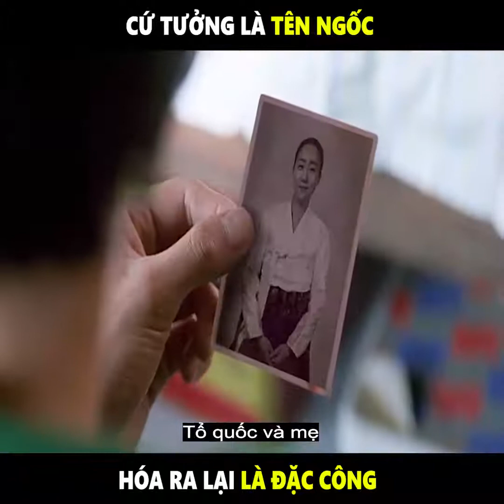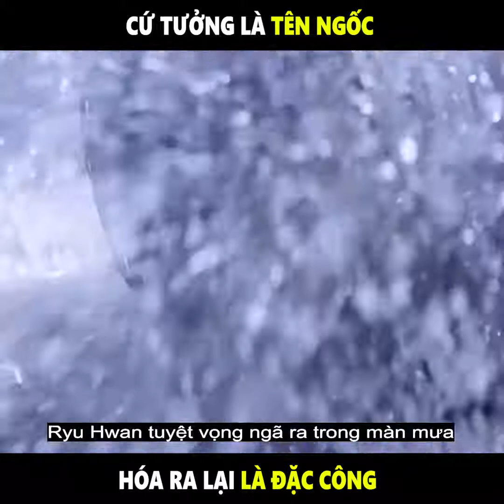cứ tưởng tên ngốc hoá ra là đặc công - kim soo Hyun - rivew phim hay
ID Tiktok : Rivewfilm_hay

để theo dõi những video hay của kênh